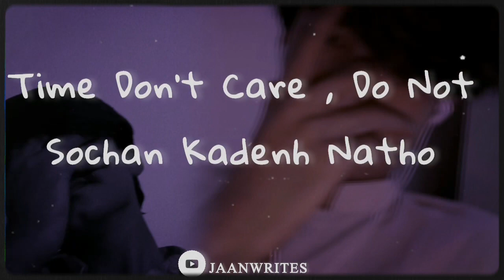Tunhji Kawar Mein Aaw Qurb Ghano | Slowed Reverb | Sindhi Songs Rap | Jaanwrites | Lyrical